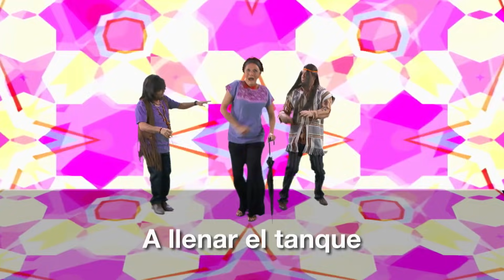Jesusa Rodríguez y su ¨viaje¨ a la cuarta transformación | La Parodia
Jesusa Rodríguez nos presenta las nuevas y emprendedoras  propuestas para el país.